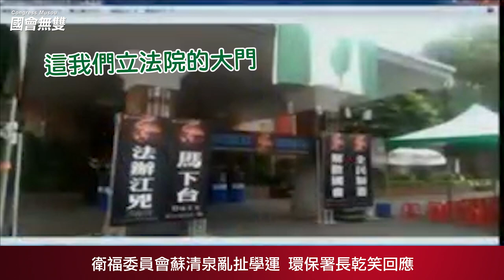【國會無雙烏龍球】衛福委員會蘇清泉亂扯學運 環保署長乾笑回應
國民黨籍立法委員蘇清泉於昨(3)日上午《資源循環利用法》草案時，向環保署長魏國彥表示
在立院門口的台獨國旗以及布條，算不算是廢棄物？該如何處理？蘇認為學生運動影響到附近7-11的生意，被丟石頭活該，並詢問署長有哪一個法條可以用來將立法院門口旗幟拆除。

【沃草國會無雙】

我們認為，公民應該監督立法院與民意代表，因為我們都有能讓國家更好的權利，而我們應該為了自己、也為了自己珍惜的理念和人們，行使我們的權力。